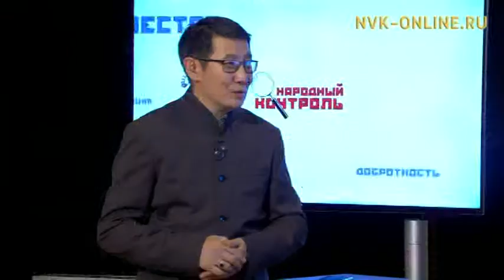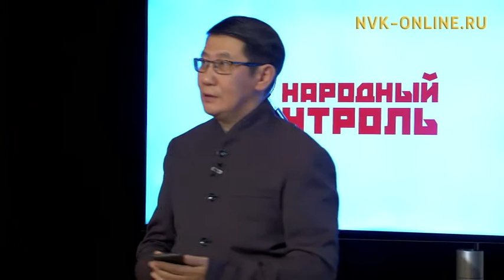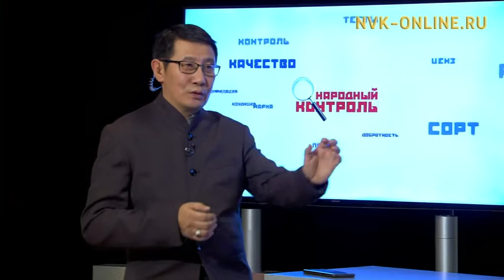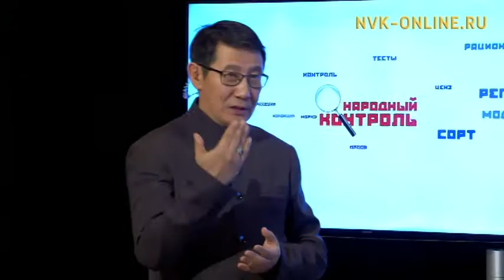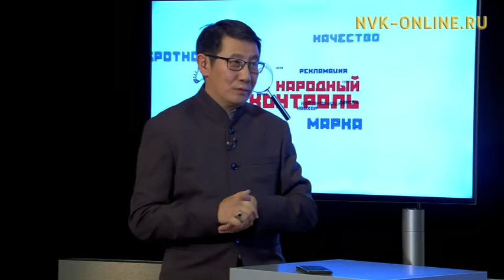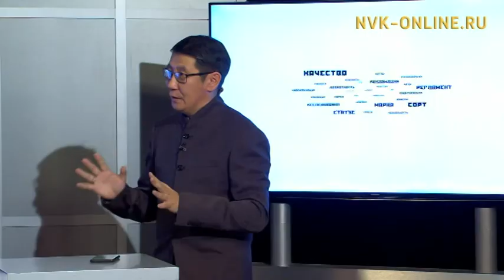Спектр мнений вокруг газохимического завода в Мегино-Кангаласском районе